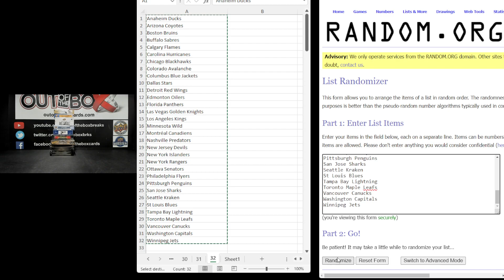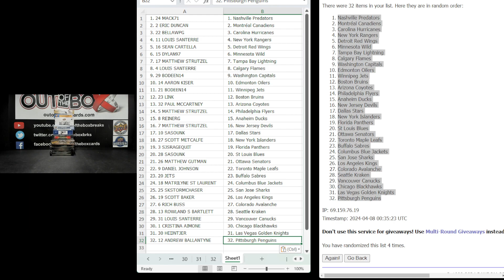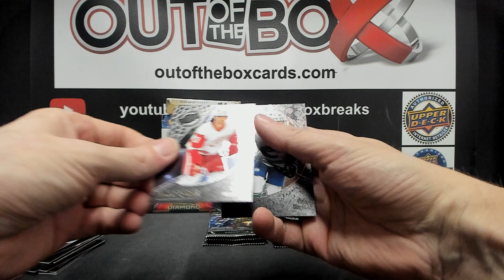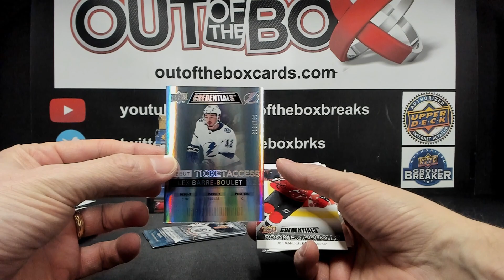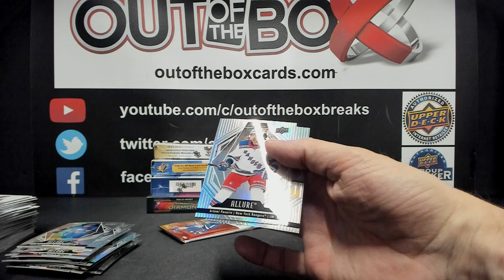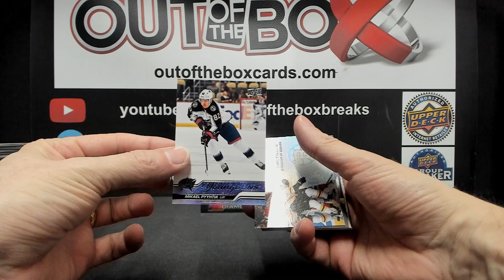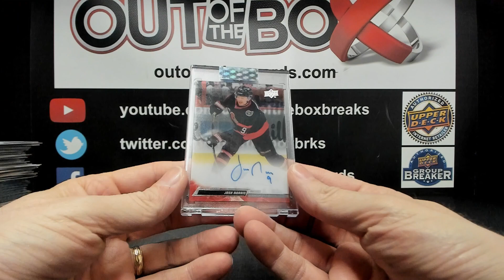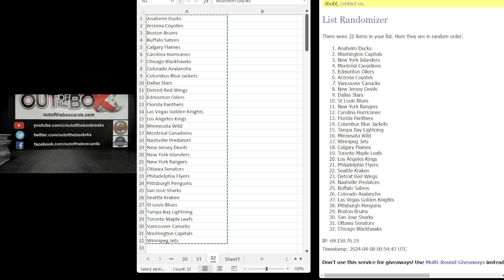Out Of The Box Group Break #14928 ROAD TO BREAK 15,000 MIXER (SPOT #2 GIVEAWAY)